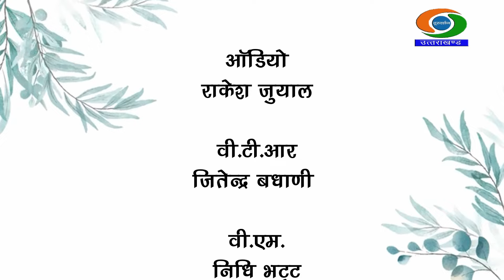लोक भाषा (गढ़वाली) काव्यगोष्ठी || Folk Language (Garhwali) Poetry Seminar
सुलोचना परमार (कवियित्री)
सत्येन्द्र सिंह चौहान (कवि)
संदीप सिंह रावत (कवि)
संदीप कुमार (कवि)

संचालन - डॉ. सुरेन्द्र दत्त सेमल्टी

निर्माता / निर्देशक - विकास कोटनाला